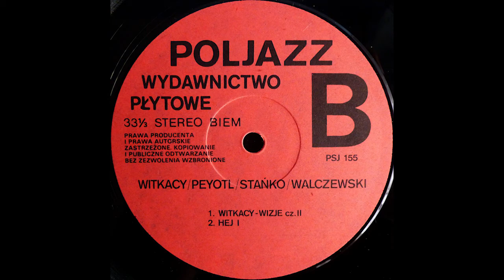Stańko / Walczewski / Witkacy - Peyotl - Hej I !! - [Winyl]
Stańko / Walczewski / Witkacy - Peyotl.
Label: PSJ - 155.

Recorded between IV 1984 - XI 1986.

Credits:
Electric Bass, Acoustic Bass - Witold E. Szczurek.
Guitar, Drums, Percussion - Apostolis Atymos.
Percussion - Zbigniew Brysiak.
Synth Axe - Tadeusz Sudnik.
Synthesizer [Yamaha DX7] - Janusz Skowron.
Trumpet - Andrzej Major Przybielski, Tomasz Stańko.
Voice - Marek Walczewski.

Composed By - Janusz Skowron, Tomasz Stańko.
Engineer [Recording] - Andrzej Lupa, Andrzej Sasin, Rafał Paczkowski, Tadeusz Sudnik, Wojciech Przybylski